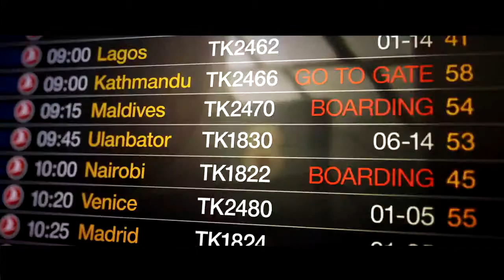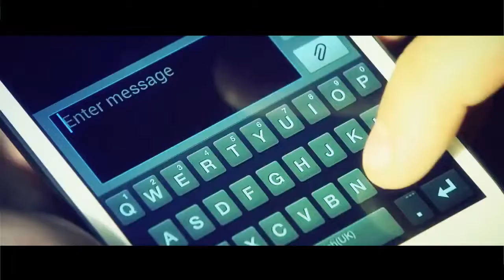【AU】Fifty Shades of Cris_Crissi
A slash fanvid of Cristiano Ronaldo/Lionel Messi
Fifty Shades of Grey AU
Made by Juhua